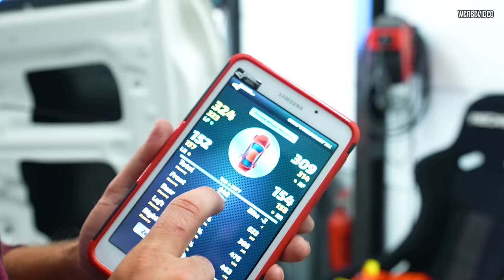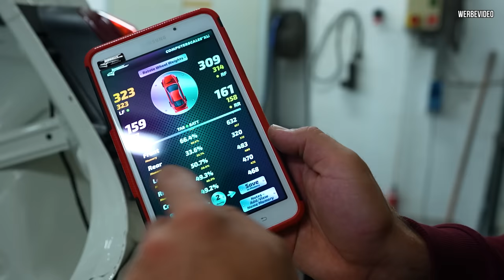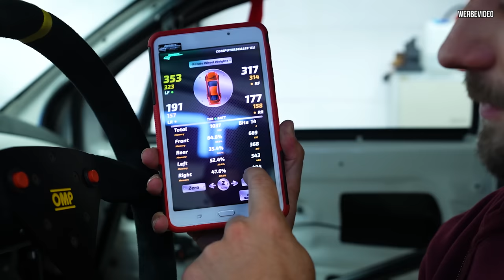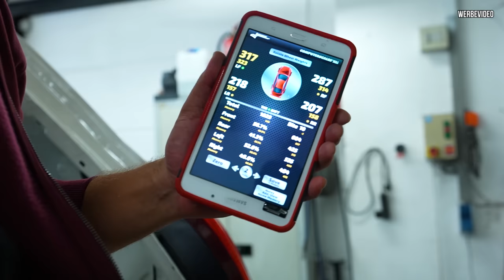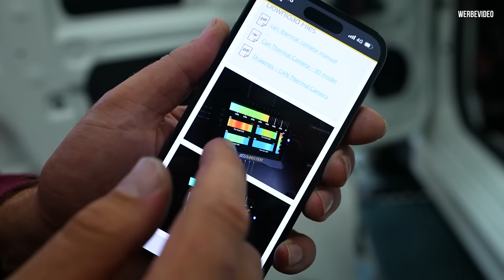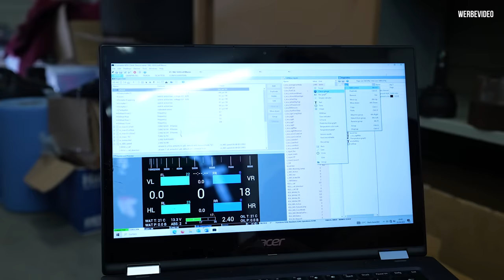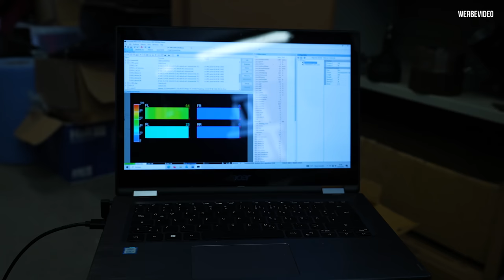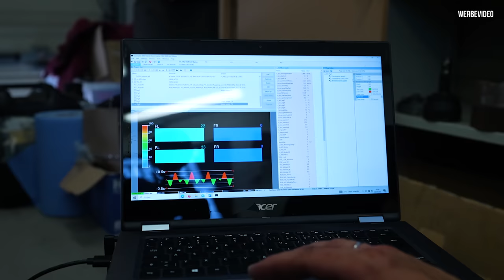Neue BESTZEIT 1:51 🏆 Machen uns DIESE Sensoren noch SCHNELLER? Reifentemperatur + GPS im Display ✔️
Neue Bestzeit mit 1:51,8 für den Abarth auf dem Bilster Berg!

Jetzt verbauen wir noch mehr Sensorik.